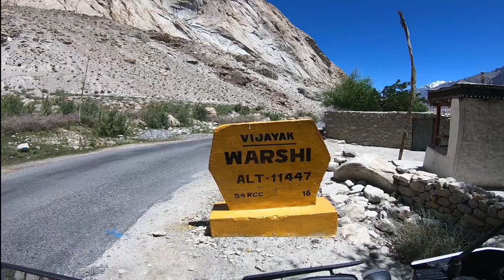Ep.23 I am the first Kutch GJ12 in Warshi, Last village near Siachen ,Kutch to Warshi Ladakh on Bike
In this video, I reached Warshi and become the first person to reach Warshi on Bike from my district Kutch . After getting my permit checked , I ride to Warshi - the last village near Siachen Glacier for civilians and Inner line permit terminates in Warshi .